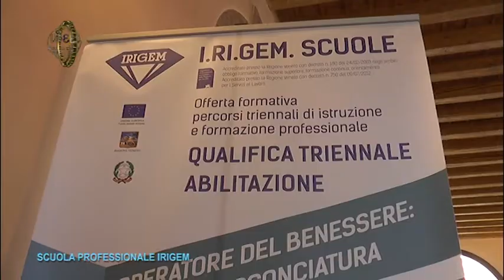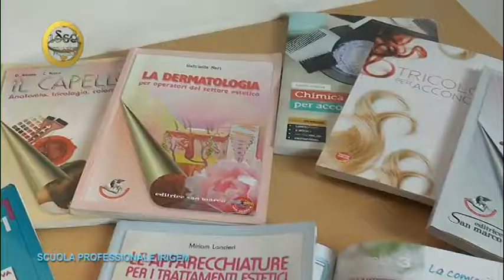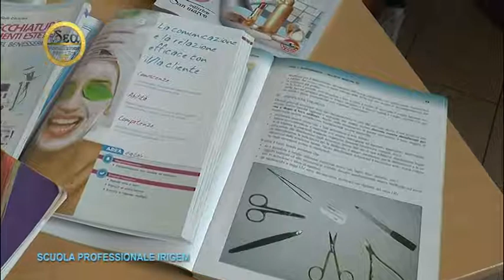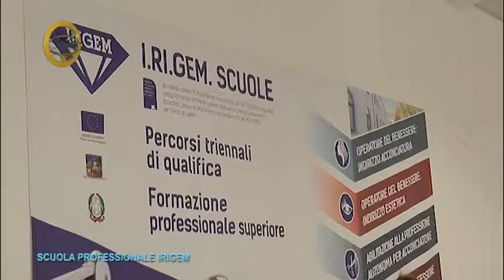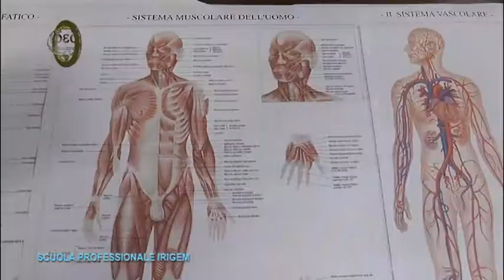Percorsi primo anno Operatore del benessere - Indirizzo Acconciatura ed Estetica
Da Idea Formazione a Nord Est del 14 ottobre 2017